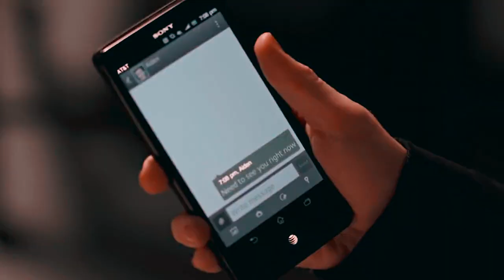• Lydia and Aiden | Meant To Be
❝I'm going to tell you an incredible story, the story how i met your mother❞

●Hi, Guys! This is my new video with Lydia and Aiden. I hope You love it!

●Fandom:
Teen Wolf
The Notebook
Twin Peaks
About The Time
Pretty Little Liars
The Originals
●Program: Sony Vegas pro 15
●Coloring: mine

♡For Iza♡